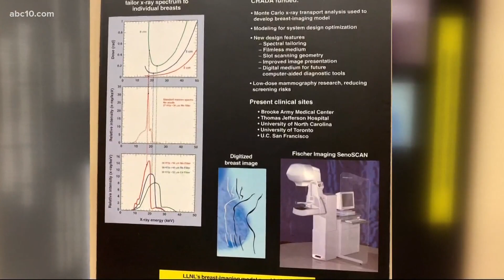'You feel like Superman' Former NASA Astronaut Jose Hernandez still sees stars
A movie about the Stockton native's life is coming to Netflix next year